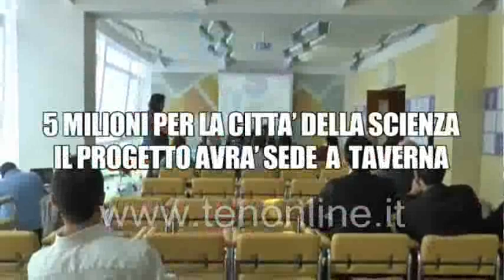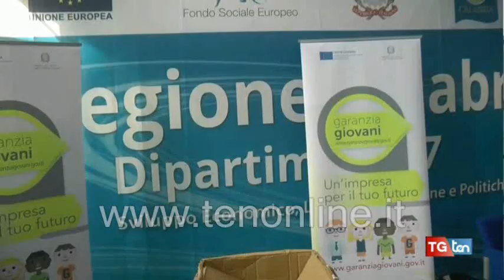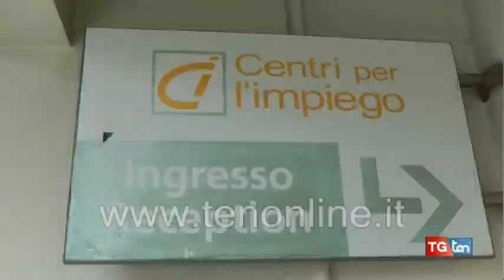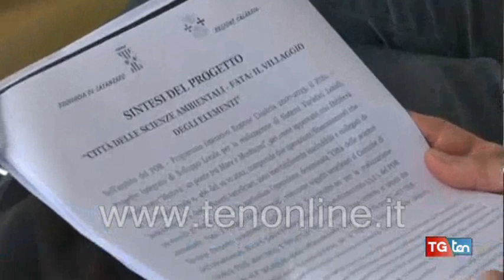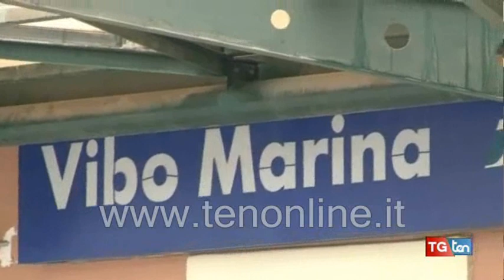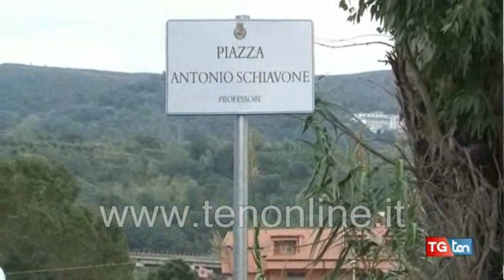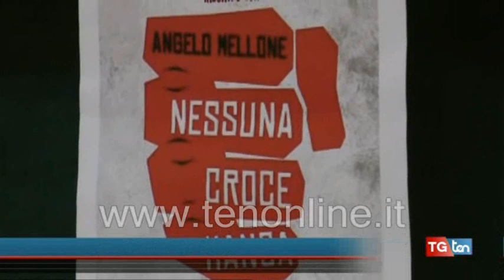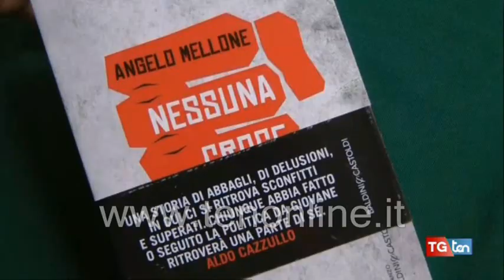TG ten 14 novembre 2015